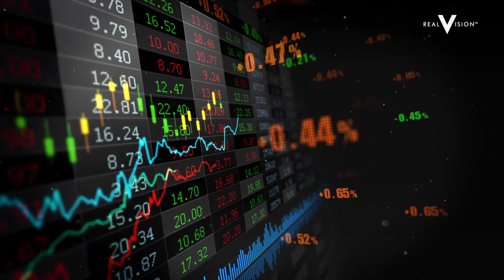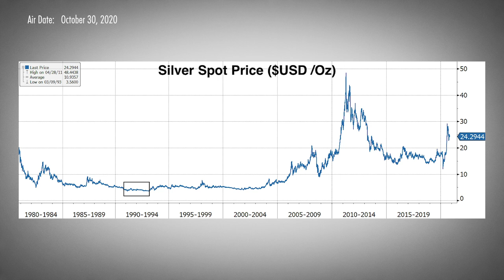The Golden Ticket: A Generational Opportunity in Precious Metals (w/ Thomas Kaplan and Rick Rule)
Dr. Thomas Kaplan, chairman of The Electrum Group and executive chairman of Panthera Corporation, joins Rick Rule, President & CEO of Sprott U.S. Holdings, to discuss the opportunities he sees at this juncture for precious metals and precious metals miners. After Kaplan regales Rule with tales of his epic call on silver in 1992, which turned many heads including that of George Soros, Kaplan shares why he believes gold offers a "generational opportunity" in 2020 that can offer 10x-20x returns. As developing nations threaten to nationalize mines, Kaplan has allocated away from emerging markets to concentrate his investments in America, Canada, and Australia, warning simply that the "era of the frontier mentality is over." Filmed on October 26, 2020. Key takeaways: Opportunities in precious metals are many and promising, but jurisdictional risks lurk. Kaplan sees nationalization of mines as a major threat in emerging markets, warning that the "era of the frontier mentality is over."